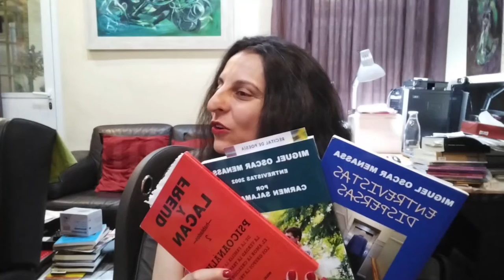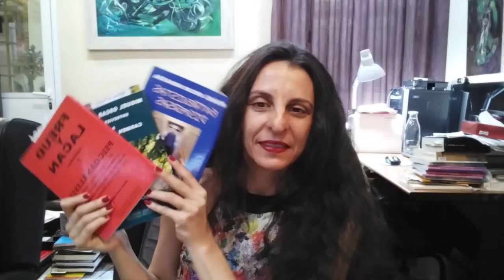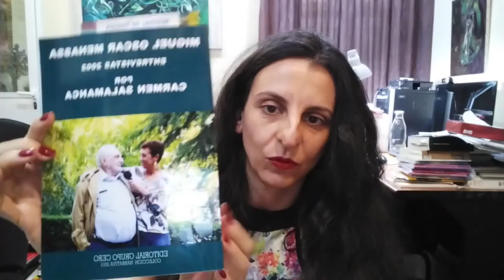57_ Miguel Oscar Menassa. Obra Total. Lectura de la obra completa del poeta y psicoanalista M.O.M.